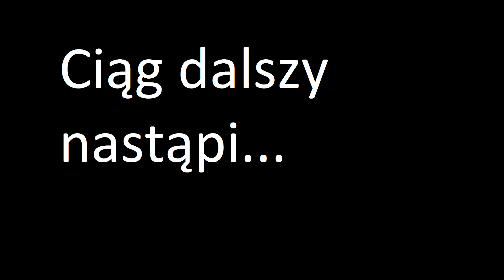Losowanie 600 subskrypcji (losowanie zamknięte)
Nadszedł czas żeby zgodnie z obietnicą zorganizować konkurs.